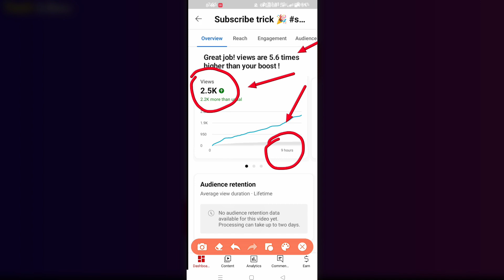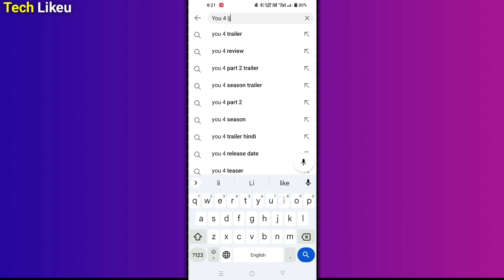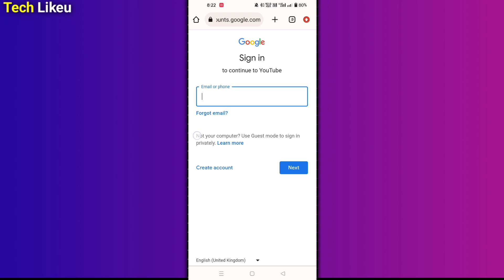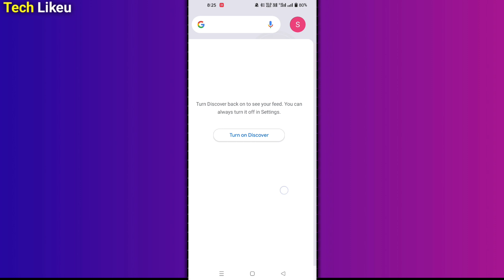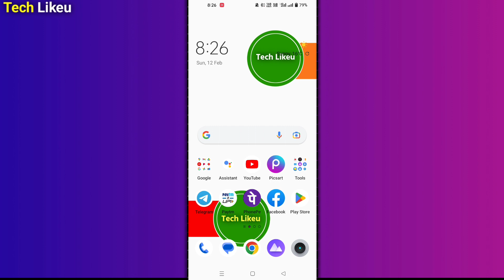🔴Live Proof ! 5 मिनट में Short Viral🔥 Shorts Viral Kaise Kare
🔴Live Proof ! 5 मिनट में Short Viral🔥 Shorts Viral Kaise Kare ​ shortsviraltips​